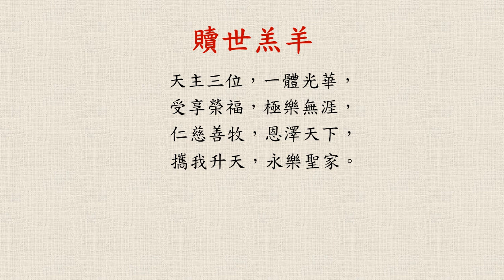贖世羔羊 Duo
O Salutaris Hostia Gregorian Chant; Composed by St Thomas Aquinas; 伴奏 Jerrick; Duo Guu & Jerrick